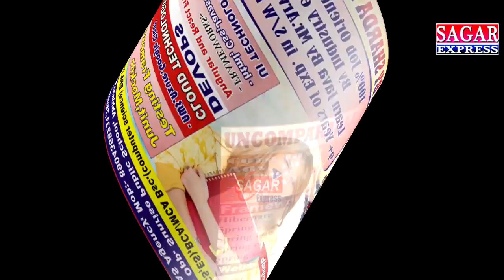विधायक डांसरो के साथ ऐसा थिरके की थिरकन थिरकन हो गए कसम से